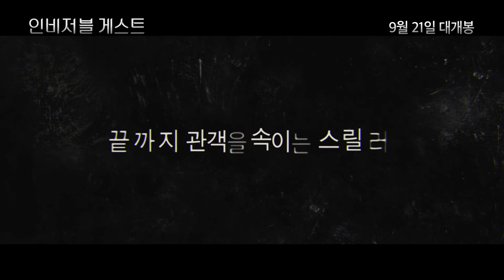[인비저블 게스트] 남은 시간은 단 3시간, 사건을 재구성해 무죄를 입증해야 한다! (2017.09.21)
[인비저블 게스트]
감독: 오리올 파울로
출연: 마리오 카사스, 바바라 레니...
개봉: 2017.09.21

의문의 습격으로 살해 당한 ‘로라’
‘아드리안’은 연인의 죽음에 절망하고, 범인은 흔적도 없이 사라졌다.

유력한 용의자로 누명을 쓴 ‘아드리안’은 승률 100%의 변호사 ‘버지니아’를 선임한다.
그리고 자신의 무죄를 입증하기 위해 고군분투하던 중
과거 그와 ‘로라’가 은폐한 교통사고와 숨겨진 연관성을 찾게 되는데…

남은 시간은 단 3시간, 사건을 재구성해 무죄를 입증해야 한다!